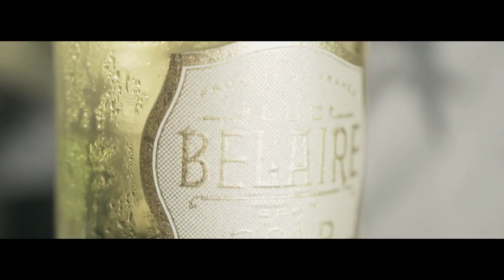ABK Gatez - Feel Me (Official Video) Shot